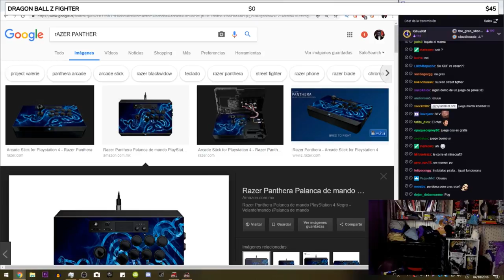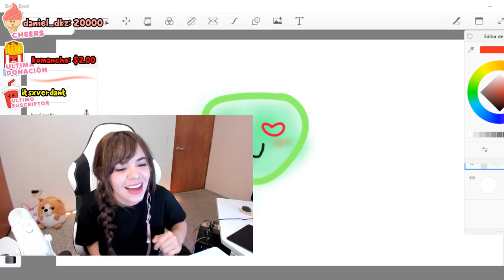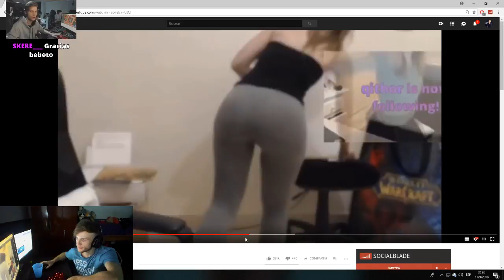ded exorcizado por juanguamizo xd - clips de twitch - moco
Hola compañeros les traigo unos vídeos clips de twitch que están
buenisimos que de seguro les va a gustar disfrútenlo.